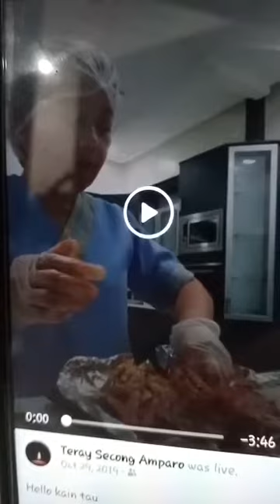let's eat hehe magmukbang kaon -kaon kono ta mga kapatid.tira sa aking alaga diri sa Kuwait.